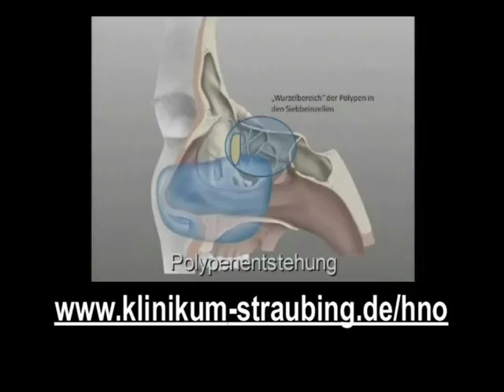Klinikum Straubing Shaver Polypen.avi